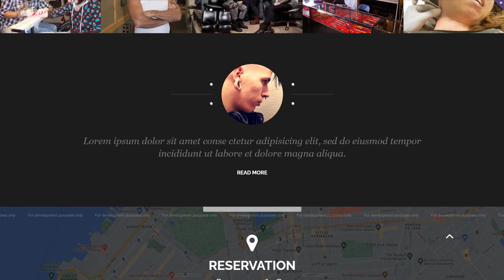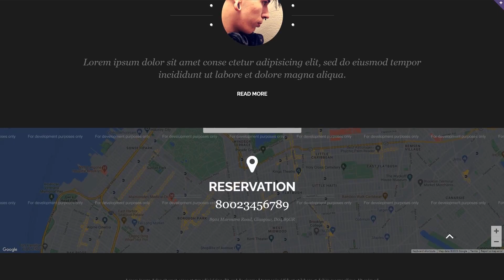Tattoo Salon Responsive Website Template by WT - 53507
This one comes with Responsive, Bootstrap, Sliced PSD, Dropdown Menu, Google map, HTML 5, JQuery, HTML plus JS, Parallax, Lazy Load effect

For businesses like art, artist, artistic, beauty, body, cool, decoration, fashion, ornament, picture, piercing, salon, skin, tattoo, wordpress, blog

Parallax scrolling is a front-end visual technique which involves pictures moving more slowly compared to the background to make a "multidimensional" illusion.
Parallax scroll is visually stunning and glues website users' eyes to the imagery and content modules.
Fresh Parallax website design templates here
Bootstrap is a front-end network for creating websites and web-apps.
Bootstrap enables you to make better websites faster and much easier.
Newest Bootstrap website designs here
Responsive design ensures that the internet page adjusts its shape and size to suit almost any screen, from the smallest smartphones to the largest Laptop or computer screens. For any gadget, webpage elements get bigger or scale down to seem ideal.
It is great considering that the website can be reached by more users from the huge variety of devices.
Fresh Responsive website design templates here